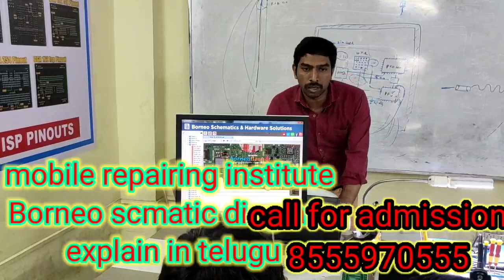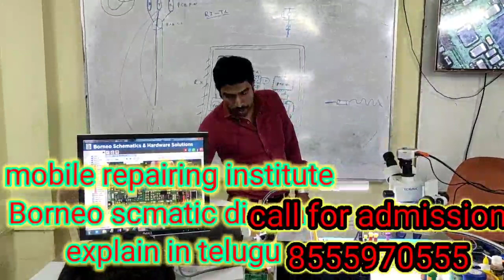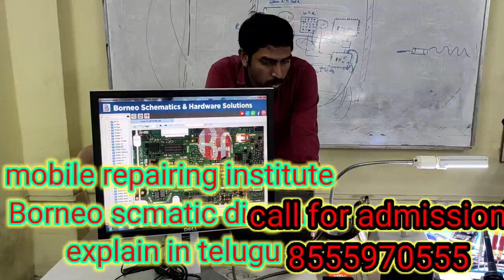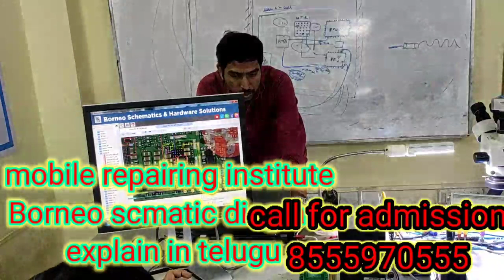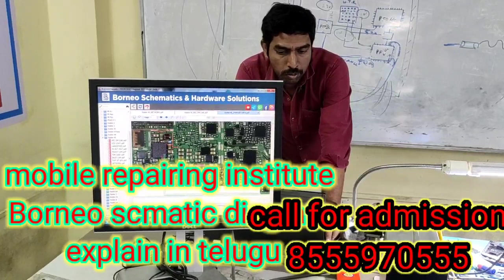mobile repairing institute in telugu cell phones repair training institute Telugu smart phone course